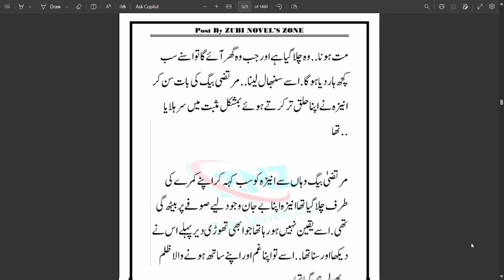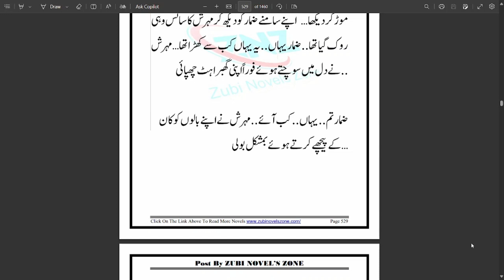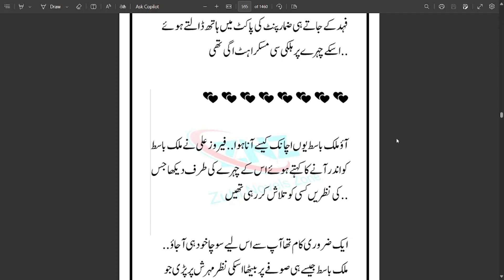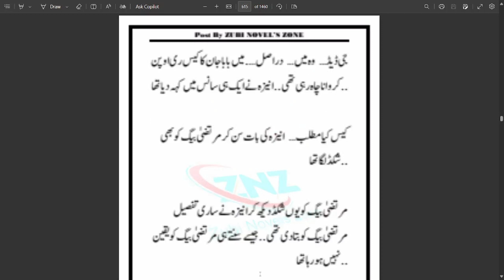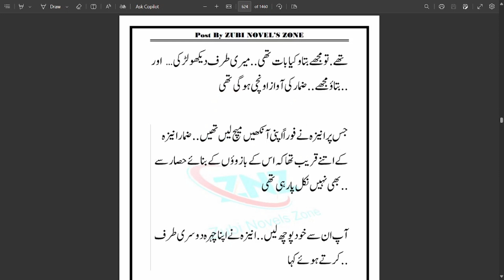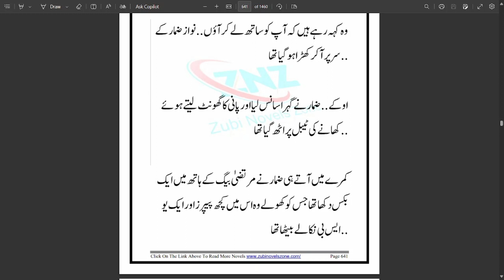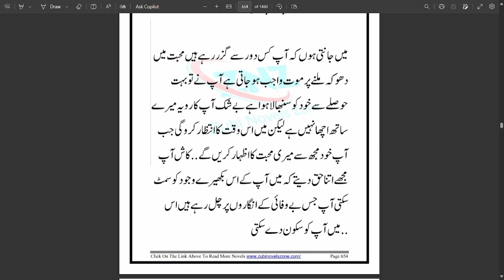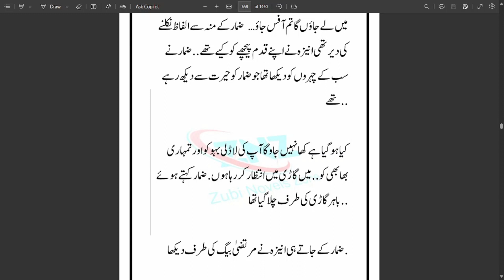Part 6 | Tere Ishq Ka Anchal Novel By Umme Aasma Saeed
hindisubtitles , Hindi Subtitles